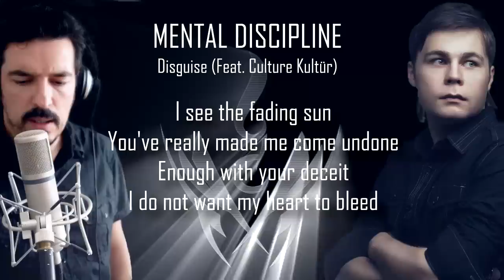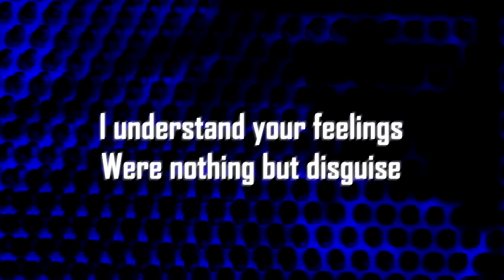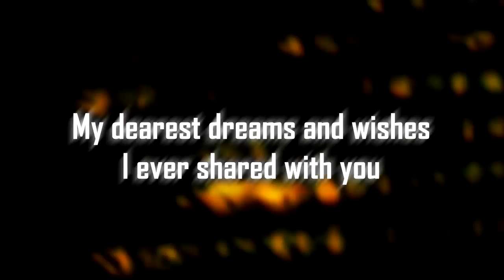Mental Discipline - Disguise (Feat. Culture Kultür) (LYRIC VIDEO) [futurepop / synthpop]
Russian synthpop / futurepop / ebm band Mental Discipline feat. Culture Kultür